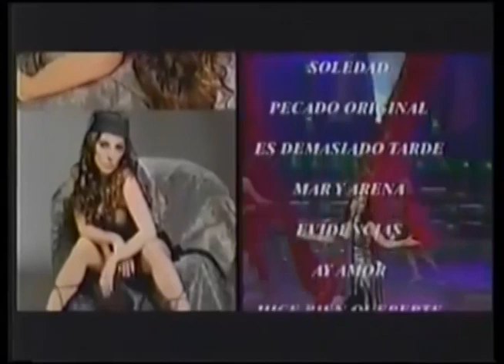Comerciales mexicanos: CD Myriam 2007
Interpretaciones de los éxitos de Ana Gabriel